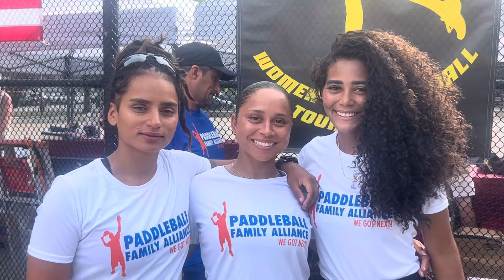PFA Juniper 2024 🔥 Opening Ceremony Thanks to Mike and The PFA , Great Job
John Lombardi Paddleball